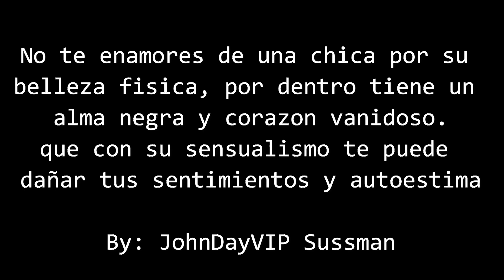Mensaje de dos Vampiras para ti. Escucha el final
13+ un gameplay para reflexionar. sobre como se debe buscar la chica ideal... no te dejes engañar por su belleza. lo que vale de una mujer esta en su corazon y mente, no vale mucho el fisico. es vanidad pasajera.
en lo personal hubo una chica que me lastimo sentimentalmente y me traumo y me dejo con baja auto estima. la tipa me grito acusandome de ser alguien rarito y torpe. esa tipa era una malvada vampira chupa sangre...